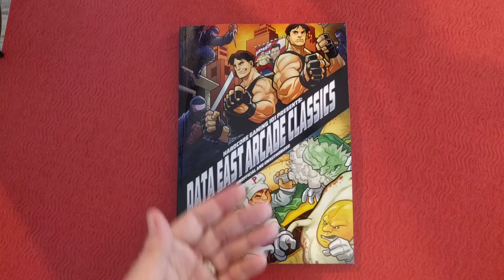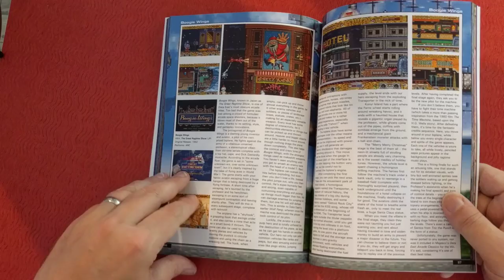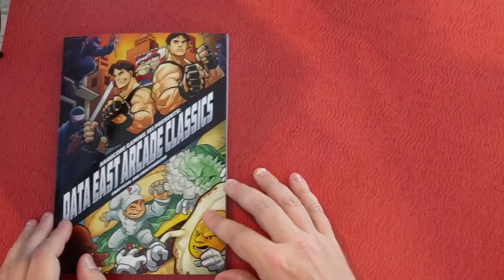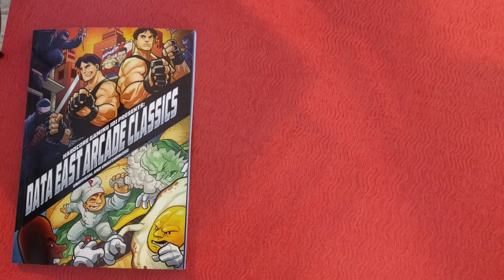Data East Arcade Classics - Hardcore Gaming 101 Book [REVIEW]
✦ Mailing Address (not my home address)✦
John Riggs
4010 Summitview Ave

I'm always accepting donations for broken games for Open Cart Surgery. If I can fix the game, I'll give it away at a future convention in your honor.

I can't include everything in an unboxing video, but I'll try. If you do send anything, include a note if you'd like a shout-out.
Because people have asked, I wear a XXL.